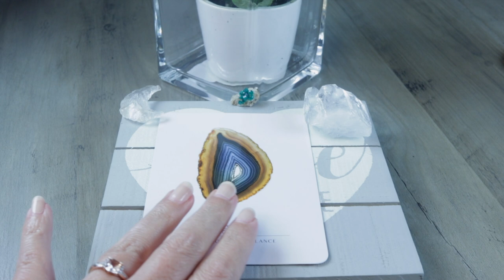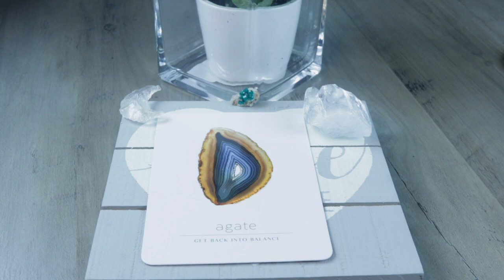Angel Daily Message September 2, 2020